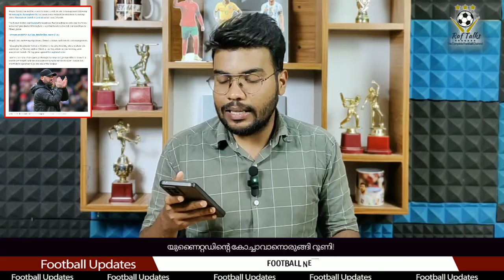യുണൈറ്റഡിന്റെ കോച്ചാവാനൊരുങ്ങി റൂണി! | Wayne Rooney | Manchester United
Manchester United
Wayne Rooney